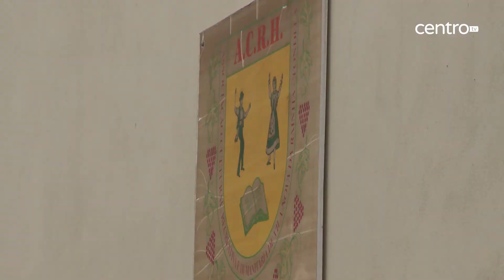Subiu para 11 o número de mortos da tragédia em Vila Nova da Rainha